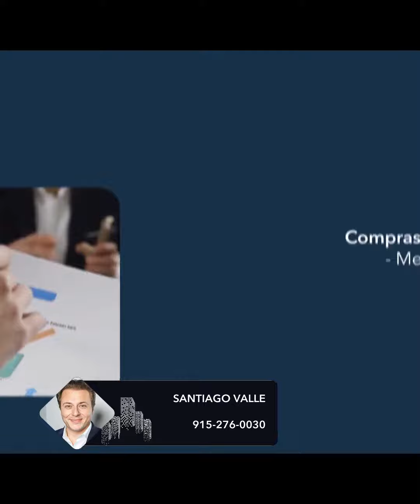Ser Propietario De Una Vivienda en 2024? Sí, Es Posible.